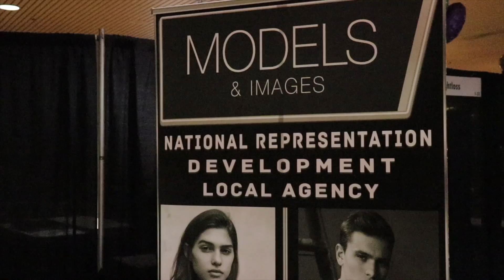Model Myth Monday- "Modeling is only based on your looks."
The modeling industry is filled with lies, fake news, and myths that make it so difficult for new models entering the industry to truly understand what this industry is like, how to get into it, what the expectations are, what facts to trust, which people to trust, etc. Our goal for this project is to educate and help crush these myths so that we can start spreading the truth about how this industry really works. Check back every Monday to learn about a new “Model Myth”. Please also help us share these model myths so that we can help spread the truth about these topics! 👊🏻